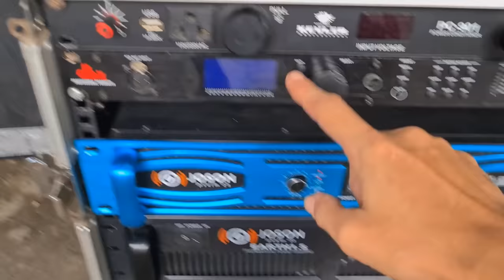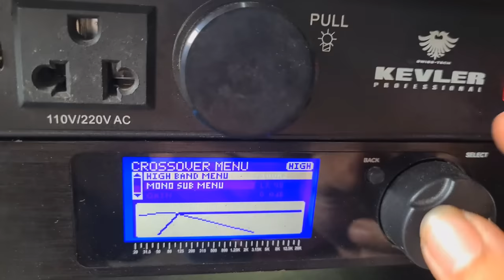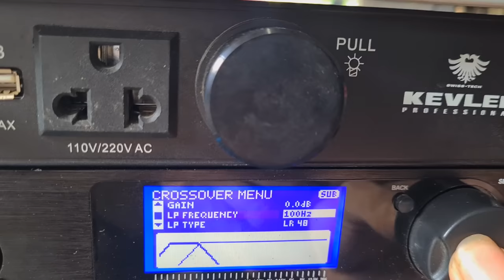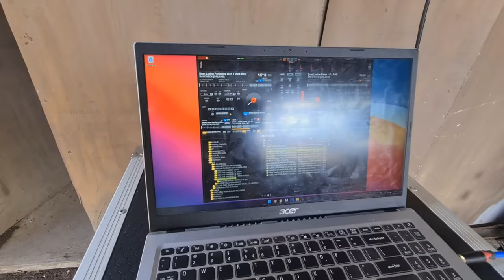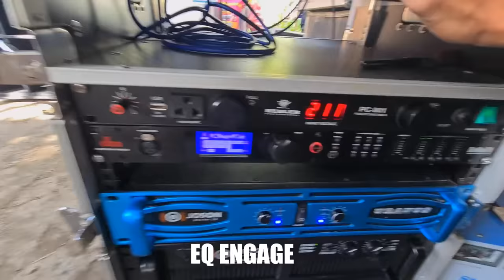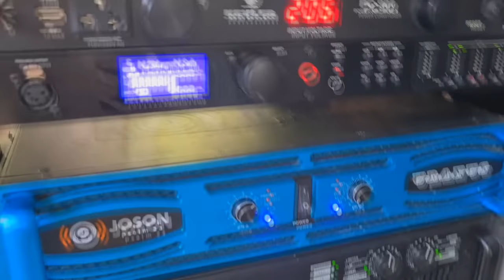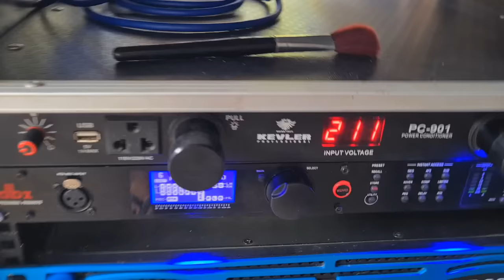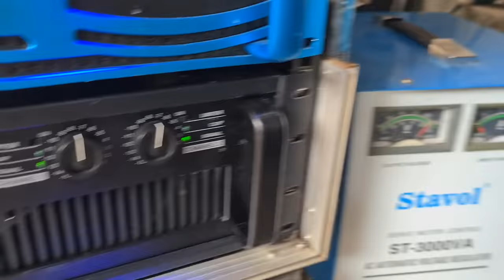Testing my NEW SETUP PAMBAHAY | Turbo SUB soundcheck + Joson Amplifiers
jusko...wag sana magalit si kapitbahay